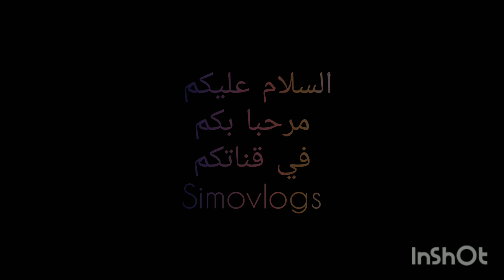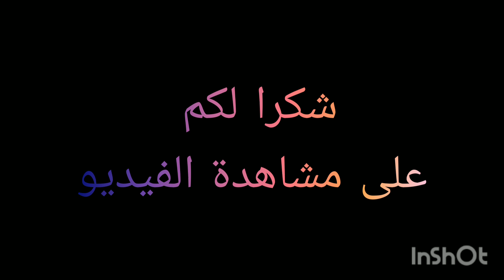كيفية طلب اللجوء في البرازيل للجزائريين والمغاربة والتونسيين (Simovlogs)